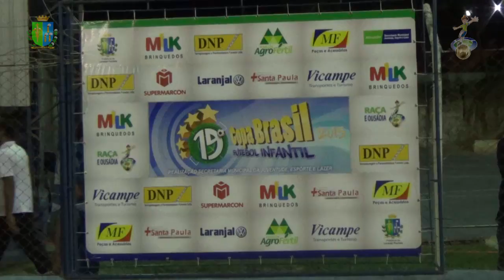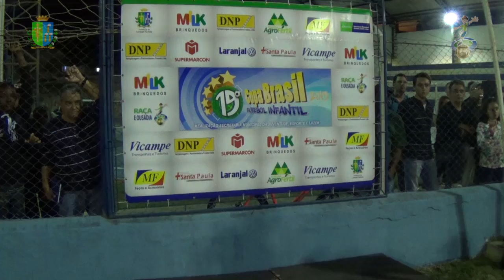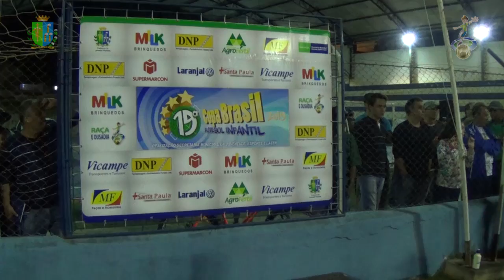JOGO FINAL 19º COPA BRASIL DE FUTEBOL INFANTIL ATLÉTICO MINEIRO 1 x 0 AVAI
JOGO FINAL DA 19º COPA BRASIL DE FUTEBOL INFANTIL

ATLÉTICO MINEIRO 1 x 0 AVAÍ

ATLÉTICO MINEIRO CAMPEÃO!